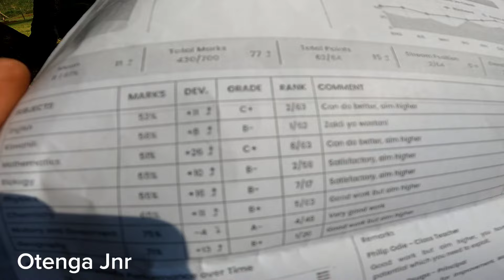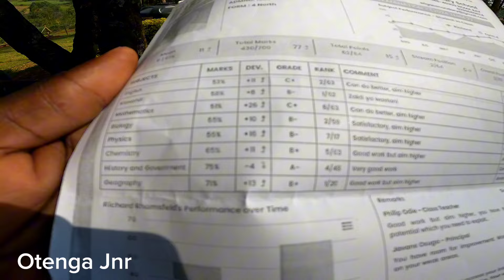UNIMAGINABLE HAPPENING TO ME ON MY CHARITY JOURNEY!!charity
Hello wonderful family.. Welcome once again to my YouTube channel.. Today is a wonderful day as we continue with the charity projects in our community.